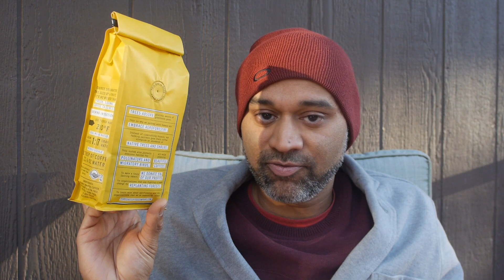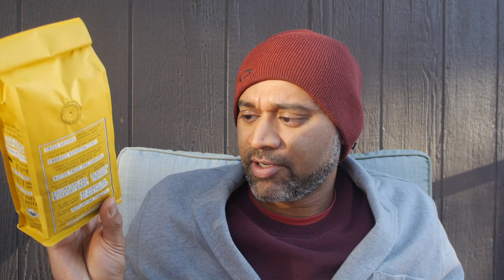How You Coffeelin'? #85: Forecast Coffee Yonder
Sumukh reviews Forecast Coffee's Yonder Dark Roast!

Follow Sumukh on IG: @sumukhcomedy